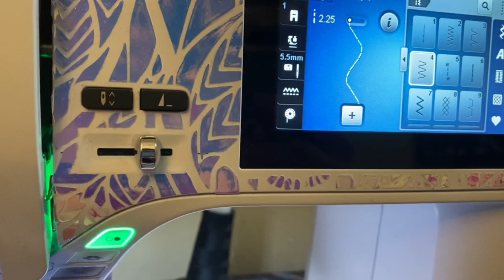How to make a small animal tunnel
Have you been looking for an easy DIY sewing project for your small animal. In this video I will show you how to make a small animal tunnel that is soft and cozy, but actually stays open and keeps it shape.

If you don’t sew and are interested in purchasing a small animal tunnel, cage liners, hammocks, pet beds and more, stop by FerretTails on Etsy

For this project you will need the following materials:

- sewing machine
- two pieces of fleece (size is optional)
- boning
- Pellon Fusible Fleece 987F (1yard or less)
- ruler
- pen/pencil
- scissors
- iron
- pin/clips

The tunnel in the video was 24” long with an opening approx 7” in diameter

Please note, if your pet is a chewer you should supervise their play with this tunnel.